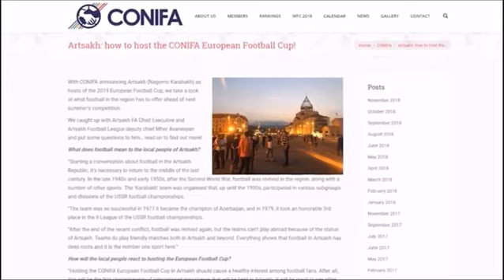Арцах примет Чемпионат Европы-2019 под эгидой ConIFA